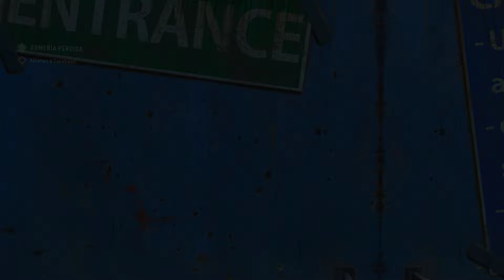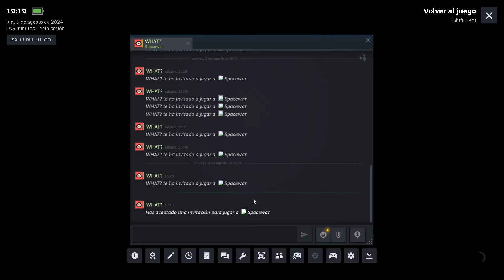Dying Light 2 Stay Human/ Coop/ Parte 14